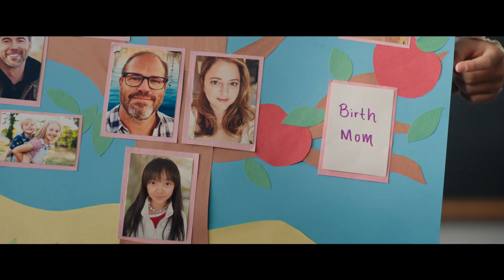Joy Ride - Trailer 1 HD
Joy Ride is a 2023 comedy film directed by Adele Lim and written by Cherry Chevapravatdumrong and Teresa Hsiao, from a story by Lim, Chevapravatdumrong, and Hsiao. The film stars Ashley Park, Sherry Cola, Stephanie Hsu, and Sabrina Wu, with Ronny Chieng, Meredith Hagner, David Denman, Annie Mumolo, Timothy Simons, and Daniel Dae Kim appearing in supporting roles.

The film follows four Chinese-American friends who embark on a road trip to China in search of one of their birth mothers. However, their journey takes a turn for the worse when they are terrorized by a mysterious truck driver.

The film is set in the present day and is a modern-day update of the 2001 film of the same name. It is a funny, suspenseful, and heartwarming film that will appeal to audiences of all ages.

Director: Adele Lim
Cinematographer: Stephanie McMillan
Cast:

Ashley Park as Audrey
Sherry Cola as Lolo
Stephanie Hsu as Kat
Sabrina Wu as Deadeye
Ronny Chieng as Officer Kwan
Meredith Hagner as Jessica
David Denman as Tom
Annie Mumolo as Nancy
Timothy Simons as Mark
Daniel Dae Kim as Mr. Lee